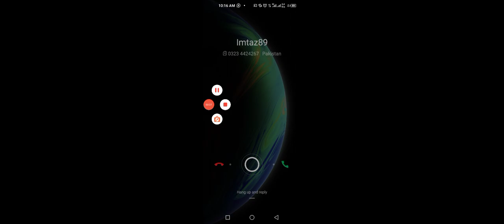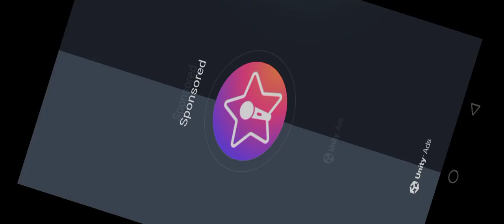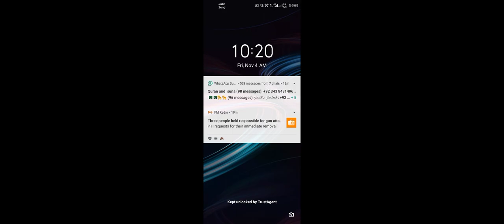police_car 🚔🤪👈🏻👮$☢️👈🏻🤯dollar_rate Tota 🐦👈🏻🤪motu👴🏻🕺👈🏻 tractor🚜👈🏻 Hathi_Ghoda ☢️subscribe👈🏻🙉👇🏻xx